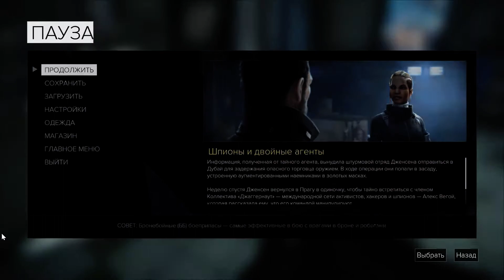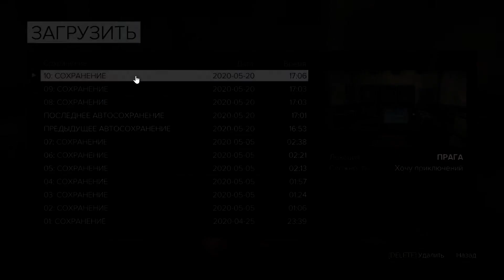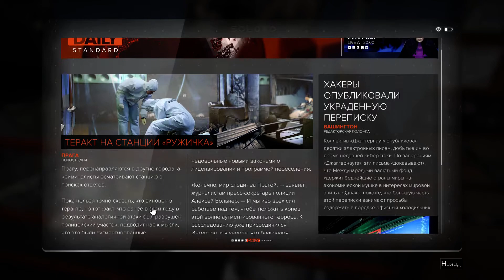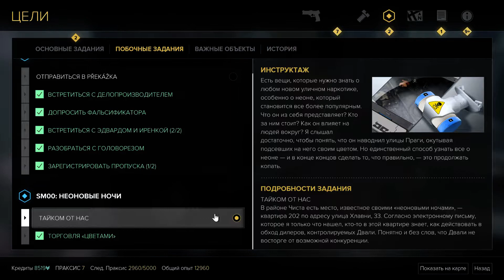Deus Ex Mankind Divided #5 Засадили Драгомиру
Deus Ex Mankind Divided Сдали Драгомира полиции. Просто всучили девушке полицейскому чтобы пройти КПП. НУ и полазили по окрестностям Праги конечно)